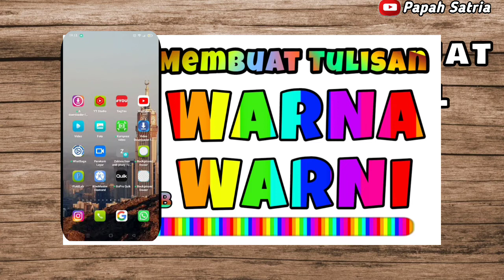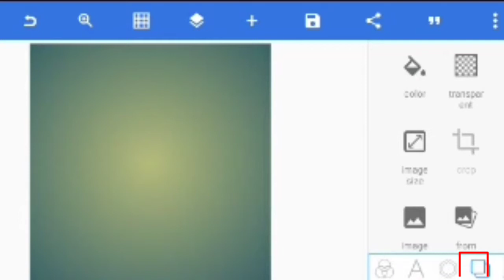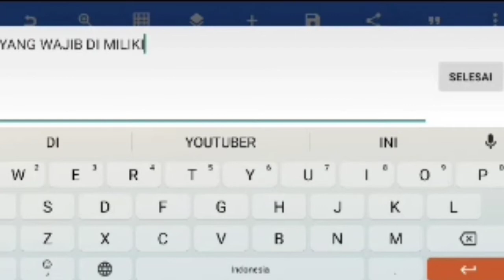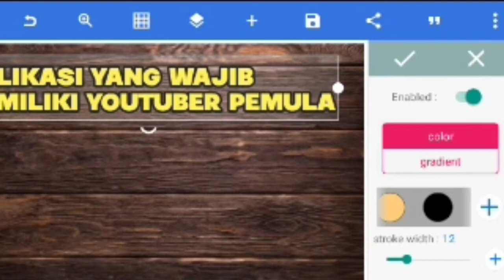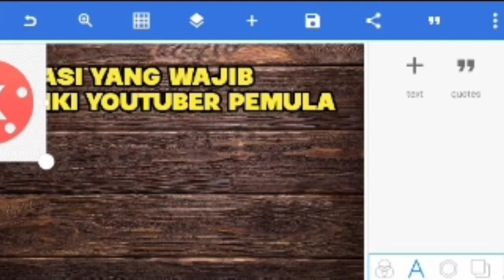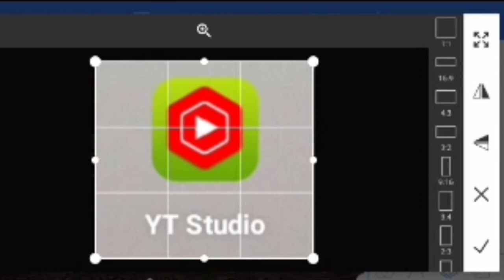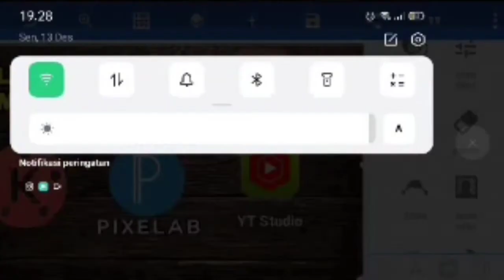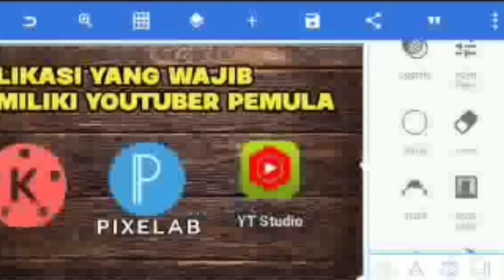CARA MEMBUAT THUMBNAIL YOUTUBE Dengan Aplikasi PIXELLAB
CARA  MEMBUAT THUMBNAIL YOUTUBE Dengan Aplikasi PIXELLAB. cara membuat thumbnail untuk vedio youtube itu sangat mudah ya..kalian tinggal pilih salah satu aplikasi untuk membuat thumbnail yakni PIXELLAB. Aplikasi ini sangat mudah dan simple untuk membuat THUMBNAIL.